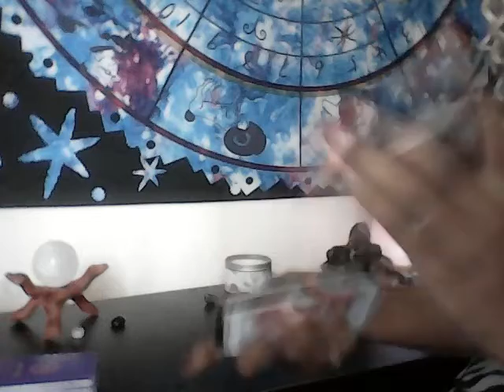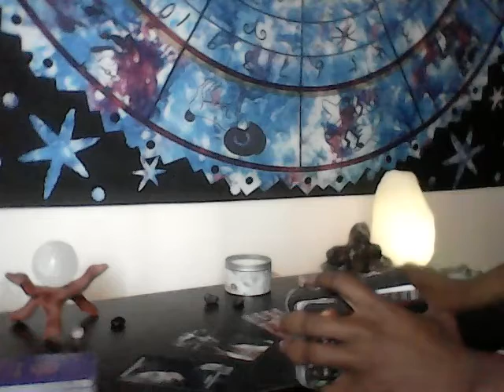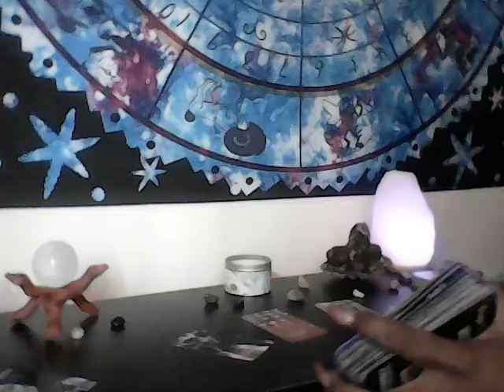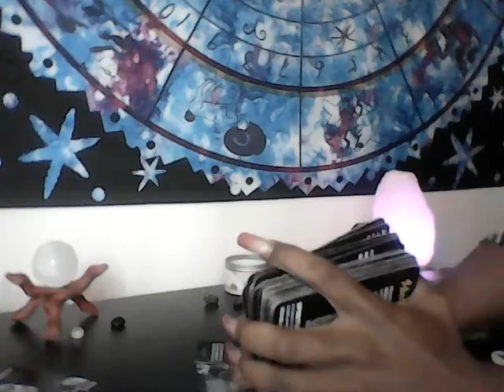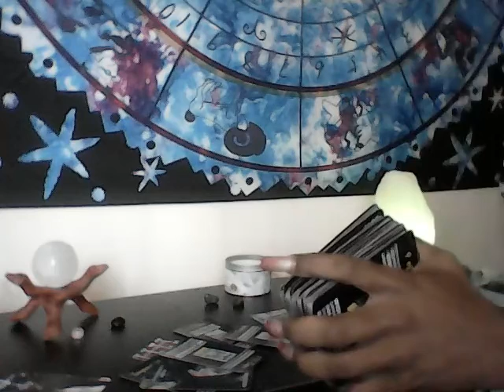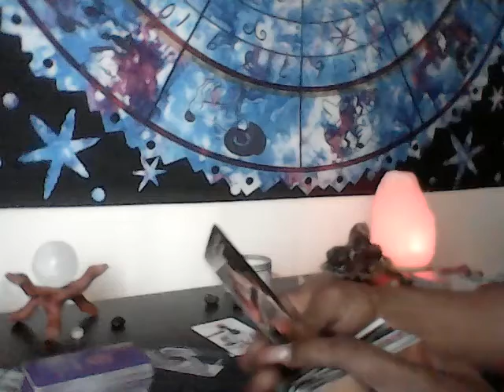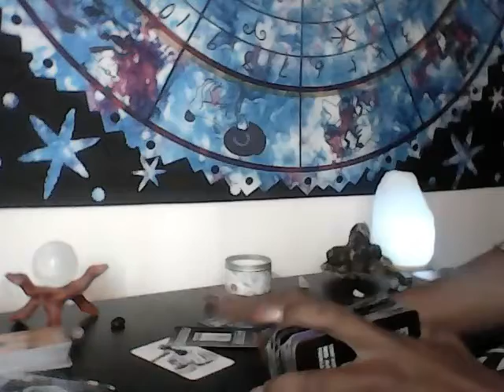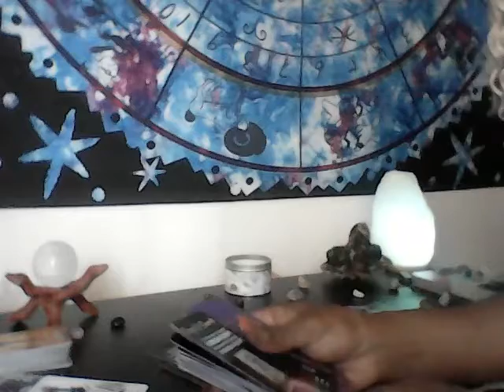CAPRICORN COUPLES LOVE READING-ITS TIME TO SETTLE THE SCORE PICK A SIDE FAM